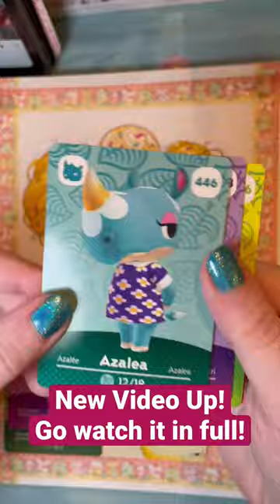ACNH Shino as a Human!?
Hey, how’s it going? It’s your favorite neighborhood artist Gabby here back at ya with some art inspired from toys! This time, we’re opening a pack of ACNH amiibo cards and drawing my favorite character from the pack as a human! I hope y’all enjoy the art and have a fantastic rest of your day!

Art Supplies used:

- Ohuhu Sketchbook
- Ohuhu Kaala and Honolulu Alcohol Markers
- Ohuhu Fineliners
- Uni-ball white gel pen
- Assorted stickers
- Washi tape